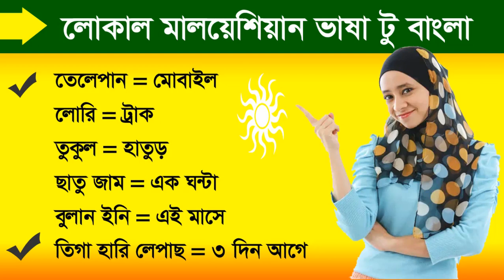*মালয় ভাষা সহজে শিখি* | Malay to Bangla tutorial | Best Bengali To Malay Tutorial - Bengali - Malay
A new video easy learn and spoken you free .Basic malay  Speaking Course. Always helpful in this tutorial
In this video best for you and Enjoy it .Successful Class For you how to learn. Daily Use Spoken malay  Sentences. Best Learn malay  Through Bengali.